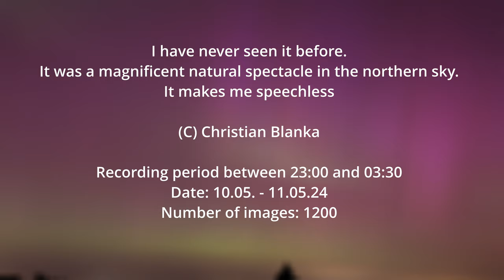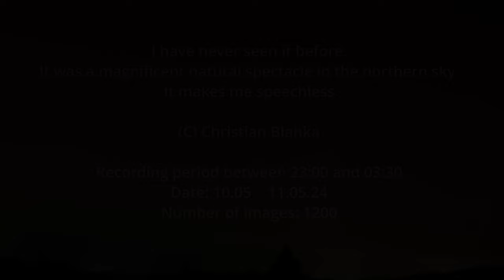Polarlichter (Aurora Borealis) über Österreich (10.05.2024). Polar lights about Austria!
In der Nacht von vom 10.05.24 auf 11.05.24 konnten wir Polarlichter über Österreich, Nähe Gmunden bestaunen. Die Aurora Borealis war ein spektakuläres Naturschauspiel.

In the night from 10.05.24 to 11.05.24 we were able to marvel at the Northern Lights over Austria, near Gmunden. The Aurora Borealis was a spectacular natural spectacle.

Die Zeitraffer (Timelapse) entstand zwischen 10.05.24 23:00 und 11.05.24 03:30.
Anzahl Bilder:  1200
Kamera: Sony A7 IV
Software: LRTimelapse 6 Pro, Lightroom Classic, Davinci Resolve Studio

The timelapse was taken between 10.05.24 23:00 and 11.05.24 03:30.
Number of pictures:  1200
Camera: Sony A7 IV

Artist Name: Adi Goldstein
Song Name: Haunted Images (Version 1)
Licensed to Audiio.com